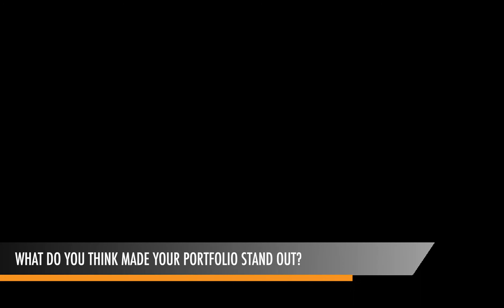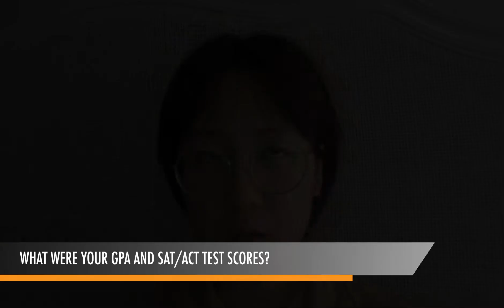[ICON Acceptance 2020] RISD Karen Fan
Congratulations to our student Karen who will be attending Rhode Island School of Design this upcoming Fall 2020!! We wish you the best of endeavors at RISD!

Now offering online classes, our classes include:
Portfolio Art, Junior Art (OCSA), Fashion, Graphic, Animation, Transportation, Entertainment, Product Design

We have a comprehensive online program designed for all age groups both art/design major and non-art major students.

Our experienced instructors graduated from the best art college in the nation, Rhode Island School of Design, ArtCenter of Design, and California Institute of the Arts and have been in the field of teaching for many years.